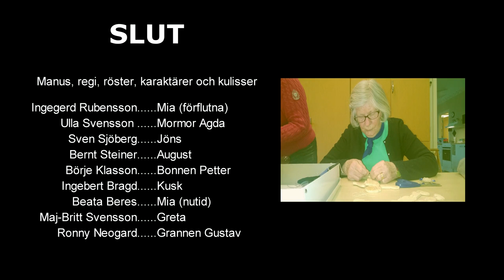Mias resa – nutid möter dåtid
En animerad film med platta trädockor skapad av äldre på träffpunkt Valdemarsgatan i Värnamo. Mia är en tonårstjej som har hela sitt liv i mobilen och paddan. När hon hälsar på sin mormor är det enda hon gör att kolla sin status på "fejan" och titta på roliga klipp på nätet. Mormor blir så irriterad att hon tar ifrån henne mobilen och dränker den i kaffekoppen. Det blixtrar till. Plötsligt befinner sig både hon och Mia någon helt annanstans. Mormor Agda verkar dock känna igen sig. Så börjar Mias märkliga äventyr... Filmen är skapad inom projektet "Animation med äldre" i Jönköpings län, med stöd av Statens Kulturråd. Handledare åt seniorerna har varit Jonathan och Eryan Meza Howes från filmföretaget Meza Verde. Projektledare/huvudansvarig: Stanislaw Przybylski Linder